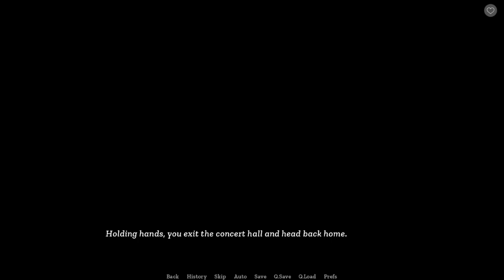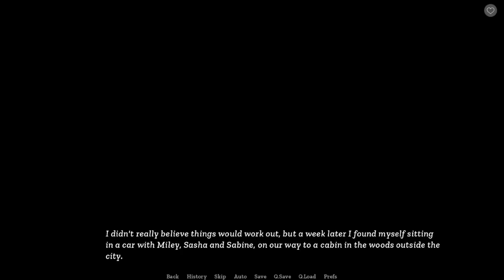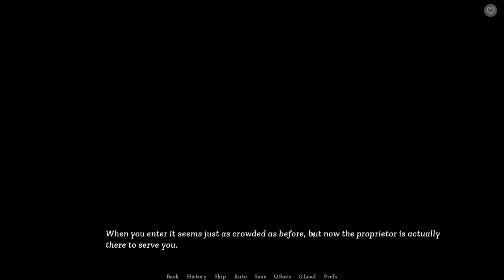Sisterly Lust Harem Route Day 32-35